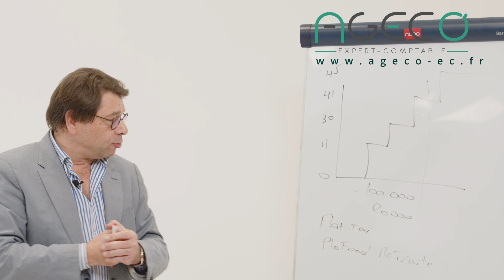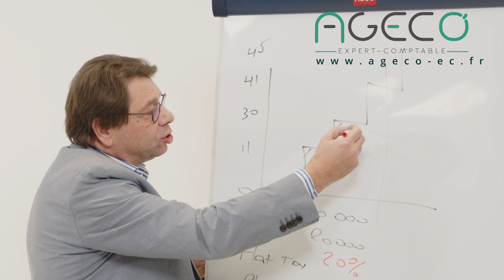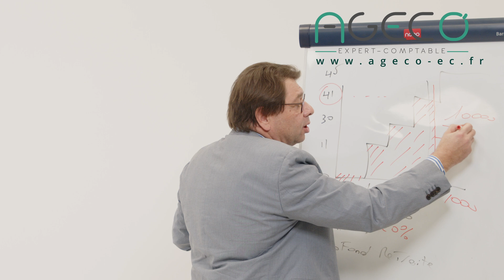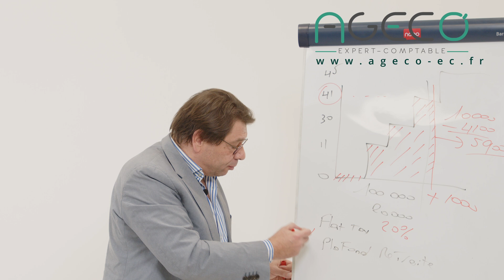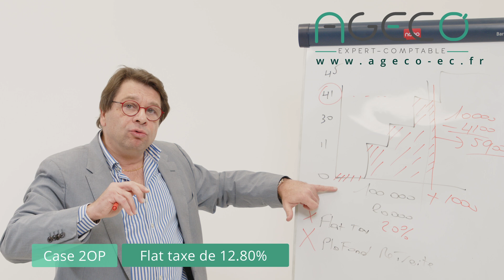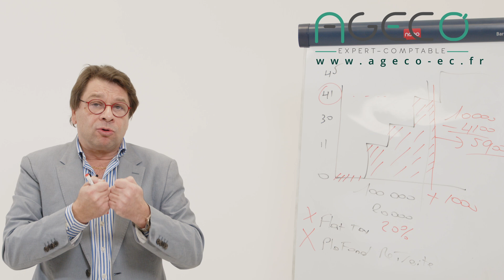Le taux marginal d'imposition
Comprenez rapidement le taux marginal d'imposition. Le fameux TMI !